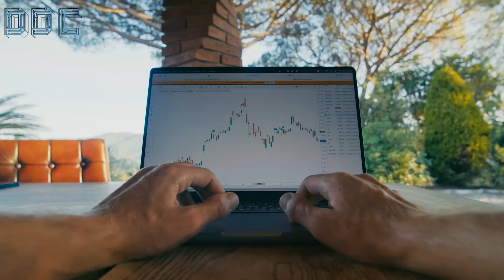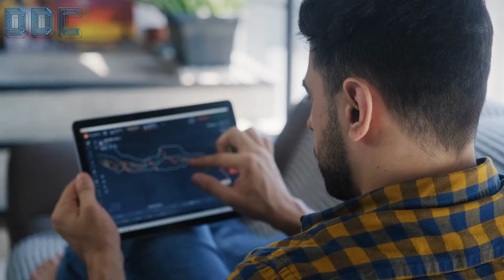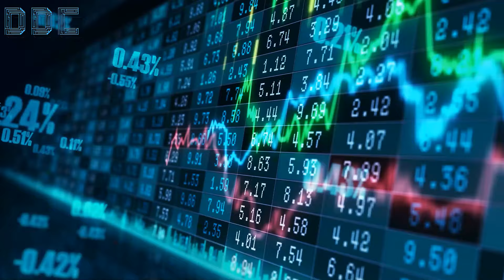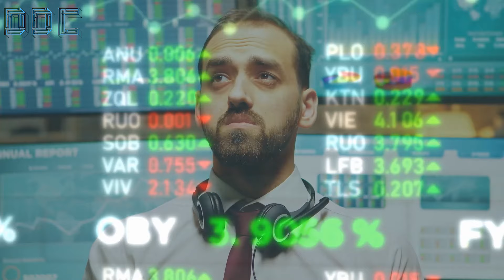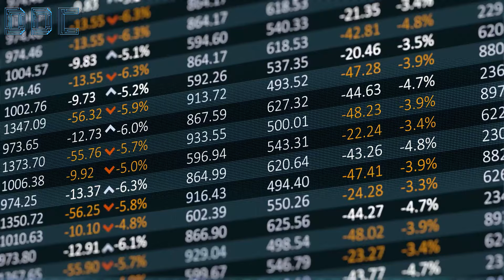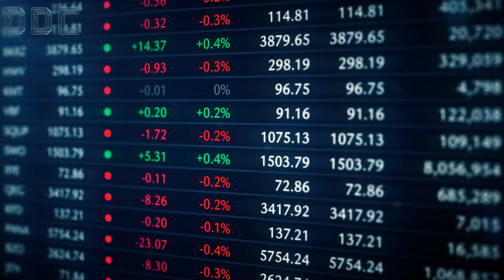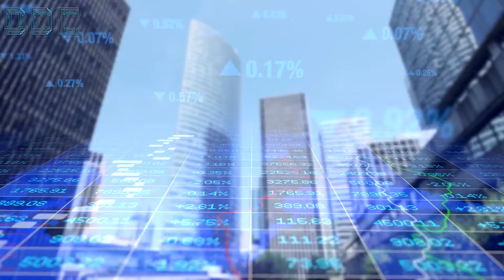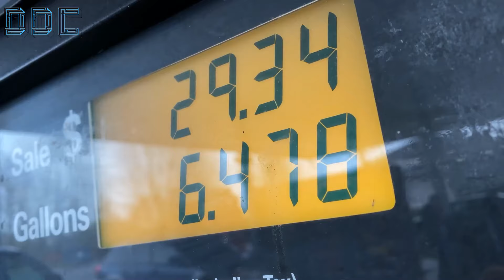"100% Sure It's Time To Buy Crypto" | Raoul Pal Crypto (WATCH SEE)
In his recent interview, Raoul Pal, CEO of Real Vision explains why we should stop worrying about the current cycle and focus on owning important cryptocurrencies.

Pal states that 90% of his liquid net worth is allocated to Solana. He has moved some of his investments from Ethereum and currently holds very little Bitcoin. This doesn’t mean he dislikes Bitcoin; he simply believes other assets, like Solana, have greater potential for appreciation during this time.

He also observes that the cryptocurrency community is deeply emotionally invested. People are driven by both fear and greed: they are afraid of things going wrong but also very eager to get things right. However, Pal suggests taking a long-term perspective, similar to how Jeff Bezos focuses on owning his stock regardless of business cycles. The implication is that instead of getting caught up in market cycles, investors should focus on the long-term potential of their investments.

In other news, CoinDesk published an article about investors buying the dip on Friday.
After the July 4 break, US traders returned to find that the price of Bitcoin had plunged by more than 10%, dropping from nearly 61,000 dollars on Wednesday to under 54,000 dollars early Friday.

In response to this decline, investors bought into Bitcoin exchange-traded funds, leading to substantial inflows of 143.1 million dollars on Friday. This was the highest level of inflows in at least two weeks. Notably, Fidelity's Wise Origin Bitcoin Fund attracted 117.4 million dollars of the net new money. Other ETFs that saw net inflows included the Bitwise Bitcoin ETF, the ARK/21 Shares Bitcoin ETF, and the VanEck Bitcoin Trust.